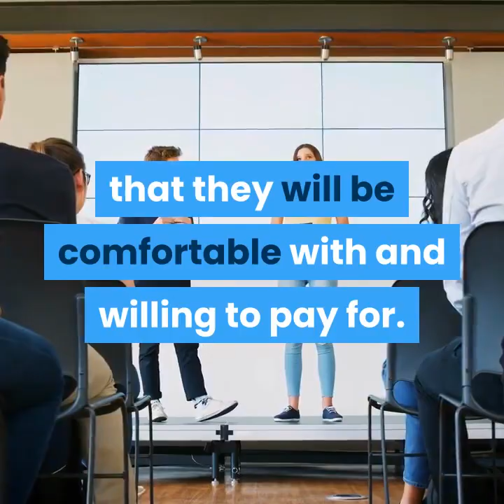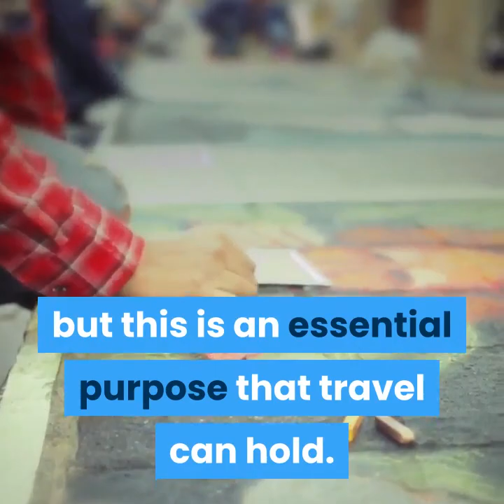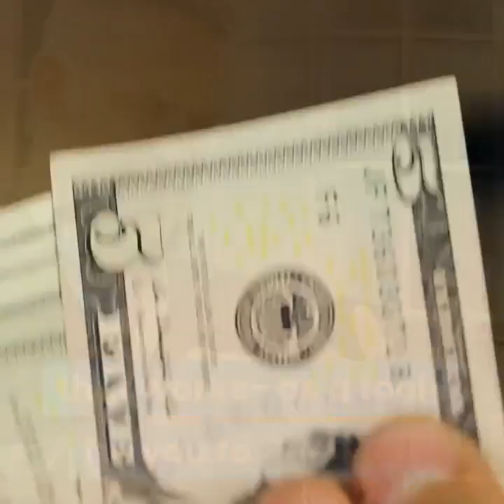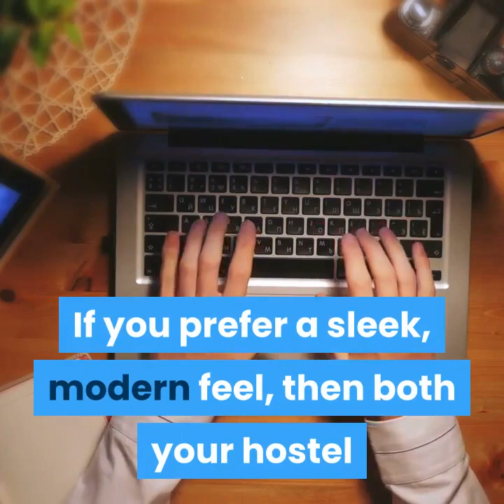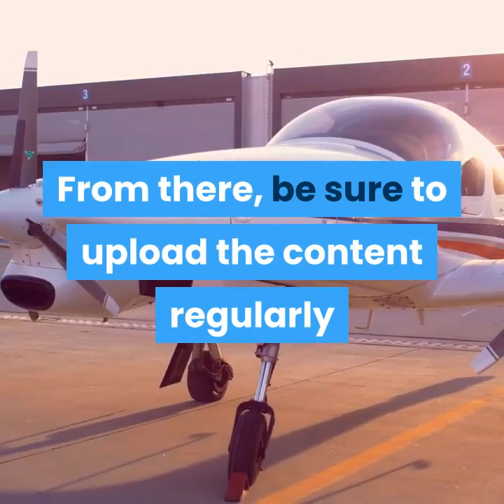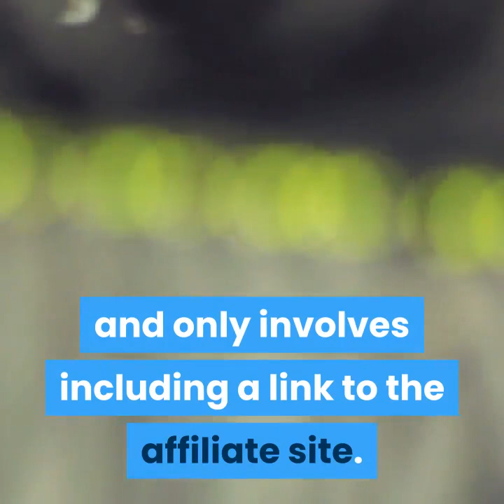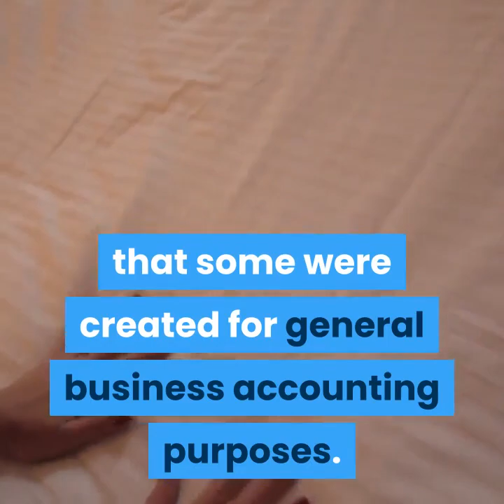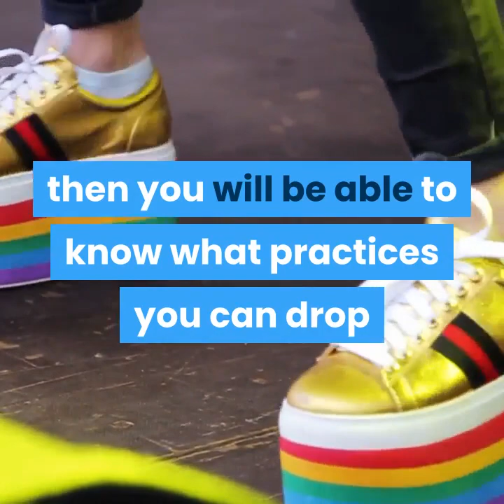Private Hostel Business Plan Part 2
This is part 2 of a 3 part series that summarizes how to plan your private hostel business.